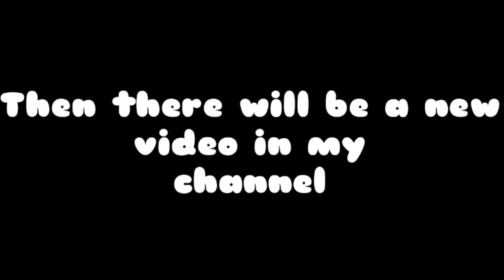Pokemon new era /new GBA ROM hack /improved graphics /mega evolution / FR LG story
Name :
Pokemon new era

Progress: beta upto mt.moon

This game has a PSS system, mega evolution, new summary screen, anime cry, and more... It's just beta 1 and up to Mt. Moon. This game is Portuguese but the moves are English so you can play. And now, Let's play
The Rocket team has created pokémon robots to try to show that robots are better than pokémon, and we have to stop them.

Features:
# Crys from the anime
# All evolutions of 1st gen Pokémon, including Megas Alola
Fairy type
# Legendaries with strength and difficulty to capture
# Pokemon exclusive to the anime
# Event

This game is a GBA Hack Rom in Portuguese and a little bit English. It's incompleted